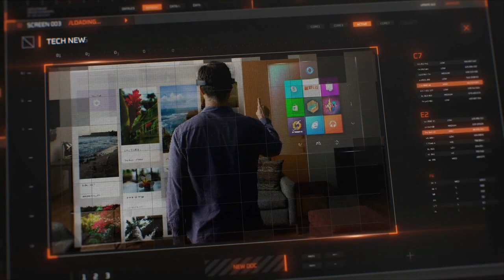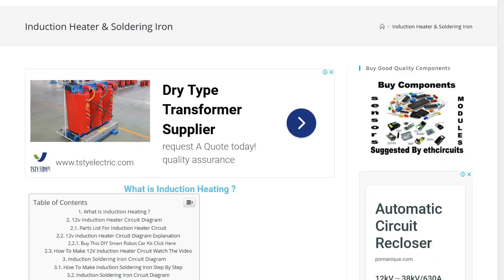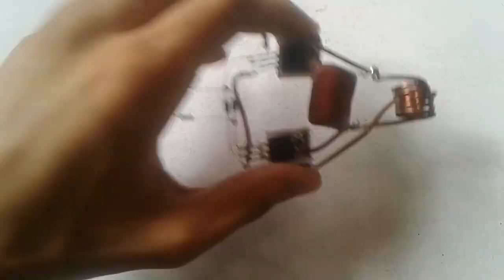12v Induction Coil Circuit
Welcome back!
In this video, we are showing how to make a simple Induction Coil circuit. You can create this circuit easily and reasonable price. This circuit very useful for a variety of things.
12v Induction Heater Circuit Diagram

Stay with us to explore the technology and future.